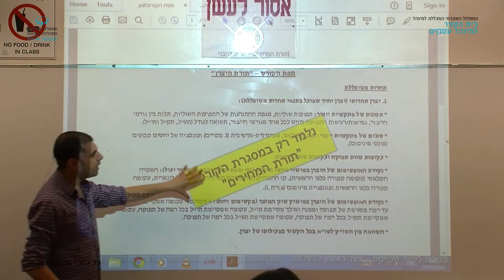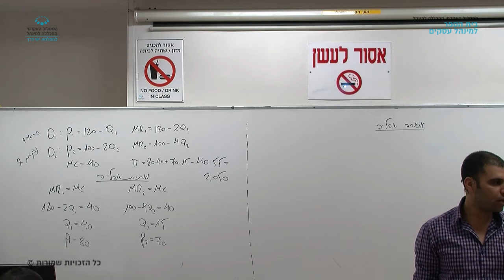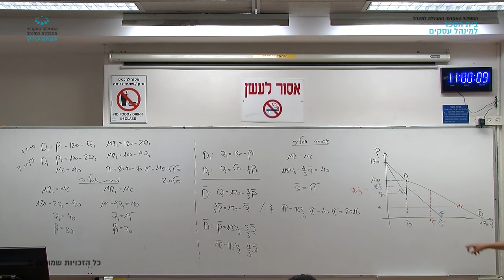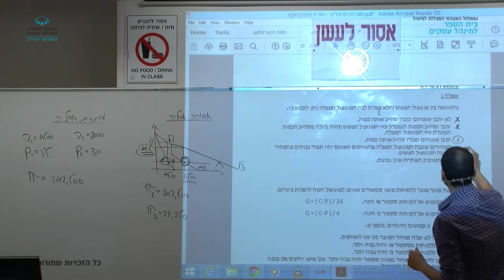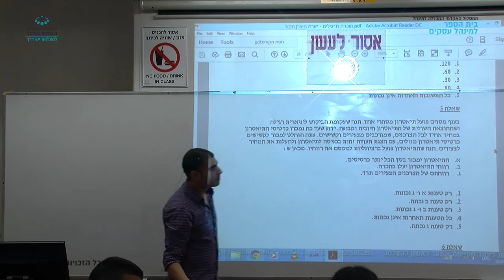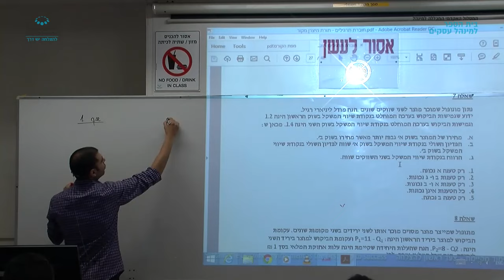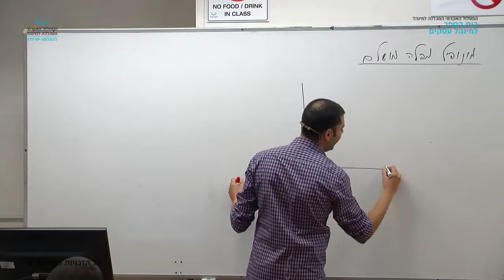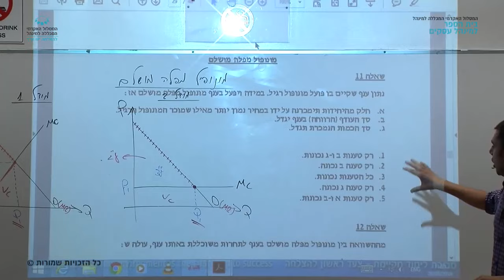תרגול "תורת היצרן" - תרגול 9 / מר אריק דהבני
תרגול 9 בקורס "תורת היצרן" שהועבר בתאריך 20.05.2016 על ידי מר אריק דהבני. בנושא: אפליית מחירים, אפליית מחיר מושלמת, מונופול מפלה מושלם. במסגרת לימודי התואר הראשון בבית הספר למינהל עסקים, המסלול האקדמי המכללה למינהל.

צילום ועריכה : פבל זילברמינץ